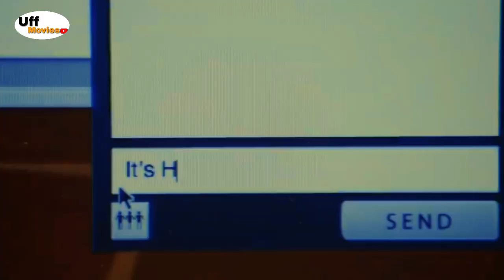The Proposal (2009) Romantic Hollywood Movie Explained In Hindi | Uff Movies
The Proposal (2009) Romantic Hollywood Movie Explained In Hindi 320K views · 1 year ago#moviesexplainhindi ...more taless 412K Subscribe 6.5K Share Save Report Comments • 166 Up next 14:30 Joker 2019 Movie Explained in Hindi I joker movie review hindi Simply Explained Movies (SEM)•1.9M views 17:18 365 DAYS MOVIE EXPLAINED IN HINDI | NETFLIX | RISHABH Rishabh Explain•606K views 4:36 Saadat Hassan Manto || The Prostitute Must Listen || What Will The Girls Think.? || Alfaz-E-Shaoor Alfaz-E-Shaoor •2.9K views 2:54 Kahani Suno 2.0 || Reply Version || Lyrics - Swati Mishra Swati Mishra•3.9M views 9:22 PSYCHOLOGICAL HOLLYWOOD MOVIES EXPLAINED IN HINDI | HORROR MOVIE EXPLAINED IN HINDI | WATCHER MOVIES RP Explained New 326 views 5:53 Awesome video must watch tonight Islamic Center•441K views 10:41 This Artist Can Draw Real Money In 2 Minutes | Farzi Series Explained And Summarised In Hindi / Urdu Movies Maniac•941K views 14:16 Aaj Shuru sey seekho Lo Dosto abi Time hai. Waqar Zaka•321K views 1:19:13 The Protector- Hollywood Movie Hindi Dubbed | Hollywood Action Movies In Hindi Dubbed Full HD Hollywood Movie Collection•5M views 8:23 Top 10 World Best Crime Thriller Series | Top 10 World Best Web Series To Watch | Spoiler Free Reviews Gallery•271K views 8:54 The Last Men On Earth Episode 1 Explained in Hindi/Urdu Summarized हिन्दी Time To Story•11M views 1:41:01 Doctor G (2022) Hindi Full Movie In 4K UHD | Ayushmann Khurrana, Rakul Preet Singh RG Entertainment•7M views Description The Proposal (2009) Romantic Hollywood Movie Explained In Hindi taless 6.5K Likes 320,887 Views 2021 Nov 10 moviesexplainhindi Film Explained in Hindi/Urdu,Summarized हिन्दी,Full Movie Explained in Hindi,Hollywood Movie Explained in Hindi,Movies Explained in Hindi,MOVIE HINDI EXPLANATION,Ending Explained,Full Movie in Hindi,Movie Explain in Hindi,Story Explain,Movie Story Explained in Hindi,Ending Explained in Hindi,Hollywood Explain in Hindi,Explained In Hindi,TALESS moviesexplainhindi Copyright Use Disclaimer- This video is for educational purpose only.